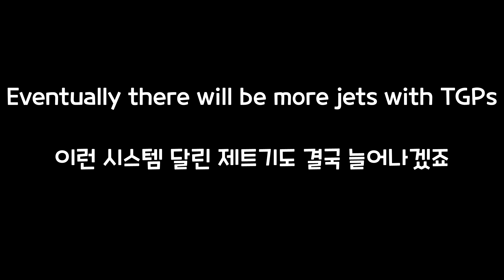Best SPAA Remover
Song: Cloud Cuckooland Central Cavern - Banjo Tooie